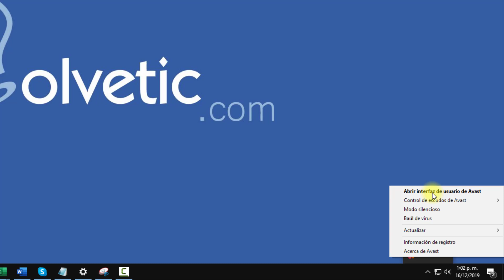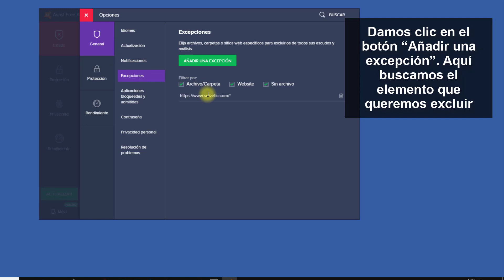🚫 Cómo DESACTIVAR AVAST FREE ANTIVIRUS 2021 temporalmente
Videotutorial de Solvetic para poder desactivar Avast Free Antivirus 2021 temporalmente y agregar archivos exclusiones en Avast. ⭐ 𝗧𝗨𝗧𝗢𝗥𝗜𝗔𝗟 𝗖𝗢𝗠𝗣𝗟𝗘𝗧𝗢

Videotutorial para poder desactivar Avast Free antivirus 2021, 2020, 2019 o desactivar Avast Free antivirus 2021, 2020, 2019. Verás un capítulo para poder desactivar temporalmente Avast Free Antivirus y otro capítulo para poder excluir un archivo en Avast Free Antivirus.

 》CAPÍTULOS《

𝟏.  Deshabilitar Avast desde la barra de tareas en Windows 10

𝟐.  Cómo añadir excepciones en Avast Free Antivirus en Windows 10